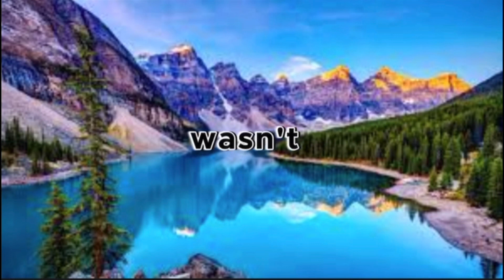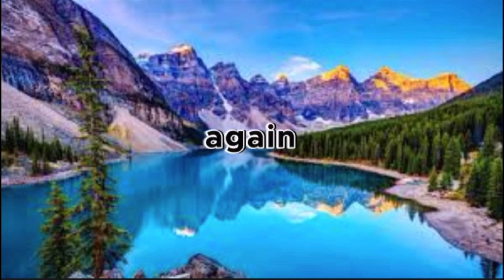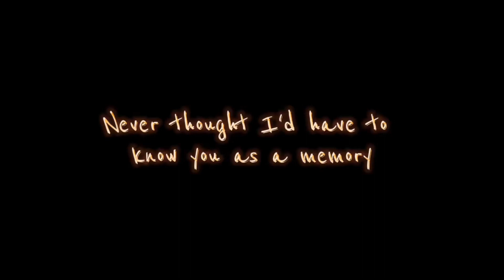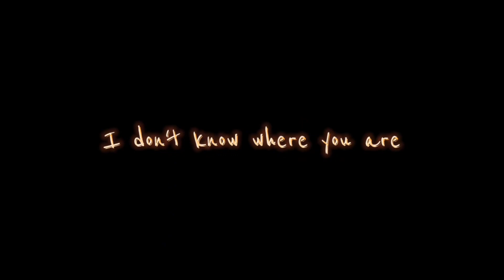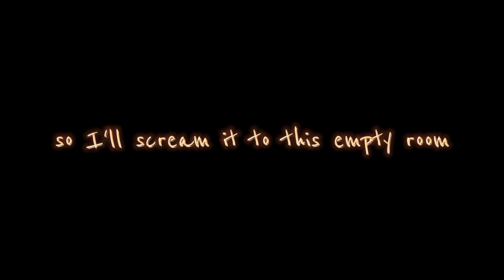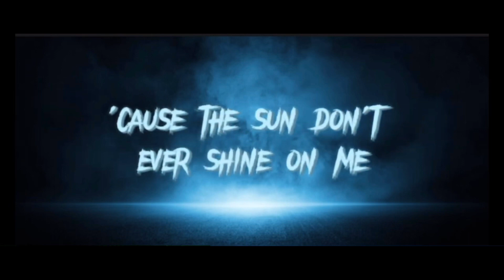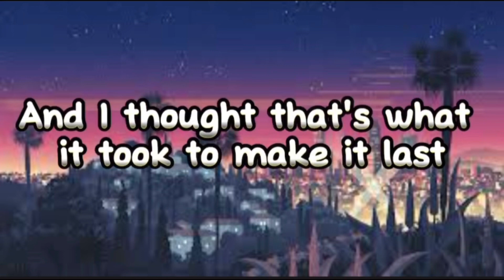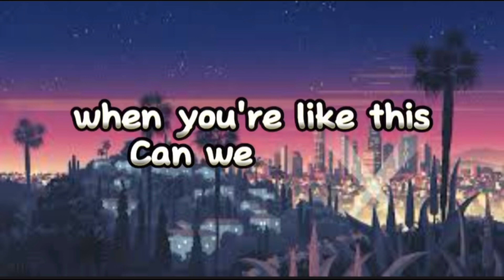Hope Your Proud - Rachel Grae | Playlist